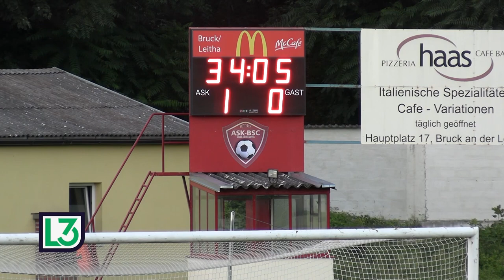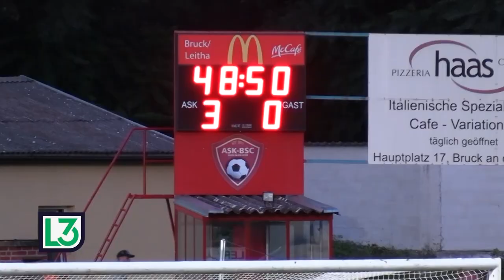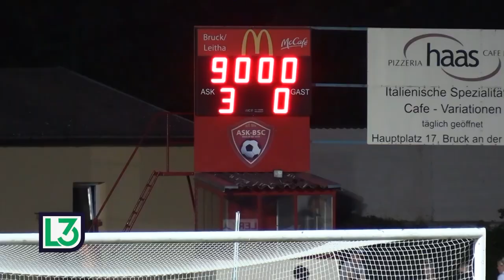Auftakt in der 3. Liga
Marco Cornelius berichtet auf krone.tv über die 3. Liga. Am letzten Wochenende startete die Regionalliga Ost in die neue Saison.